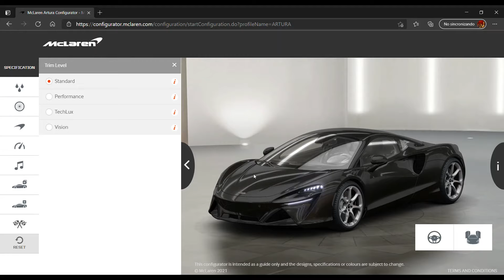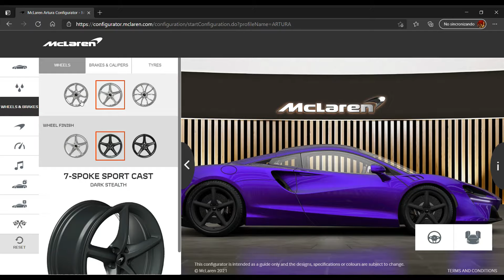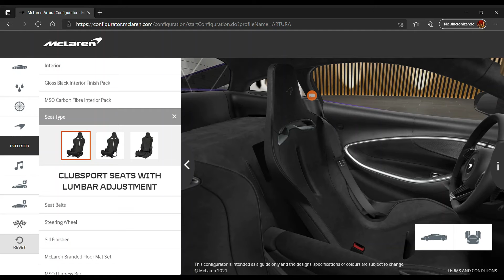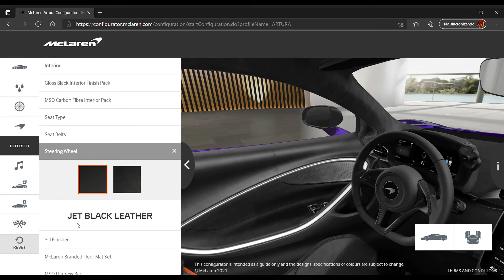MCLAREN ARTURA CONFIGURATION